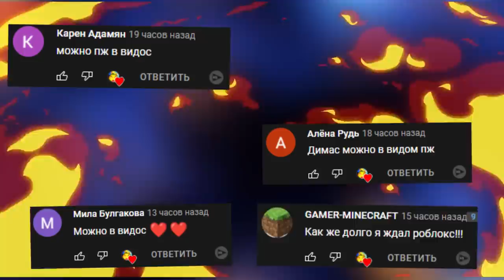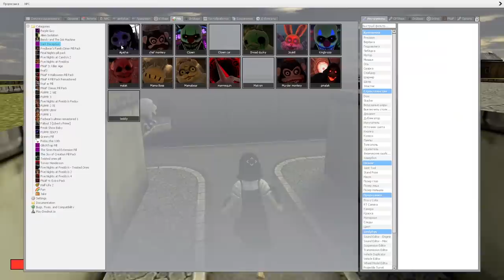МОНСТРЫ ГОНЯЮТСЯ ЗА НАМИ В ЛАБИРИНТЕ DARK DECEPTION ► Garry's Mod